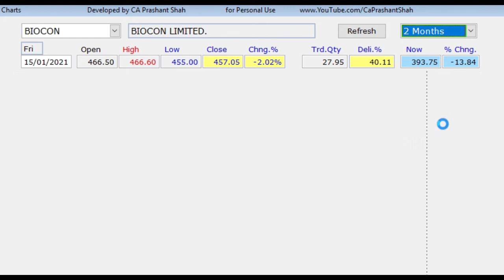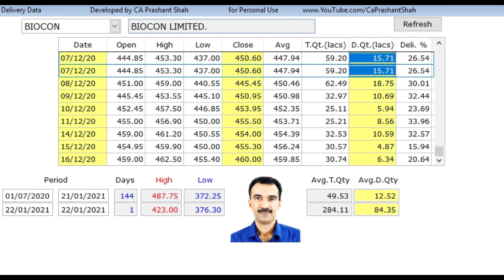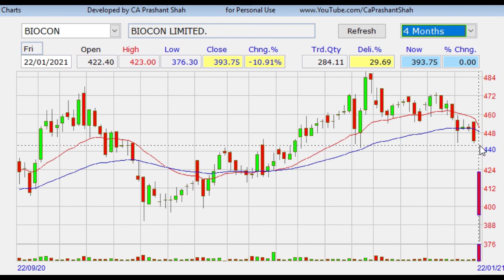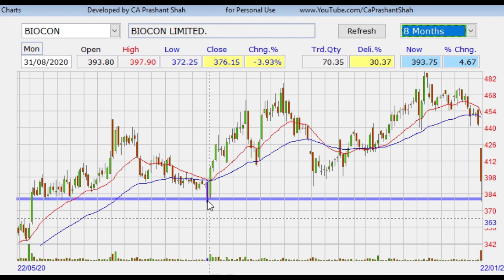Biocon Technical Analysis